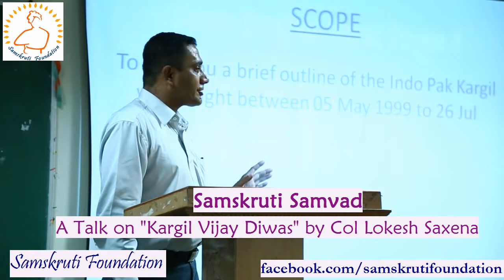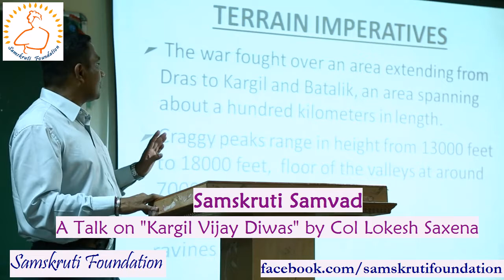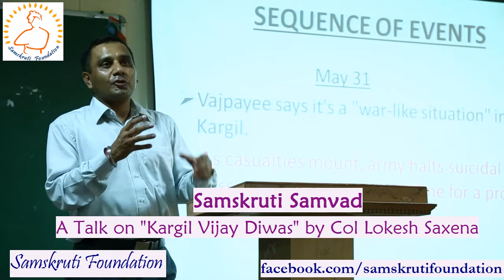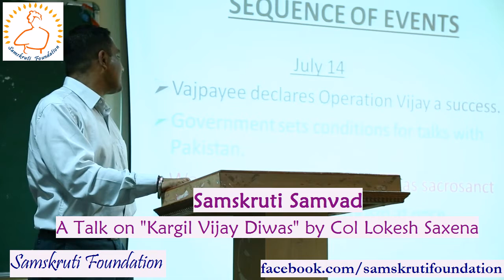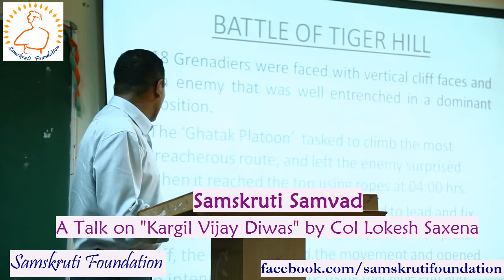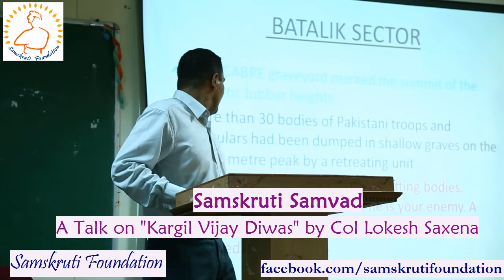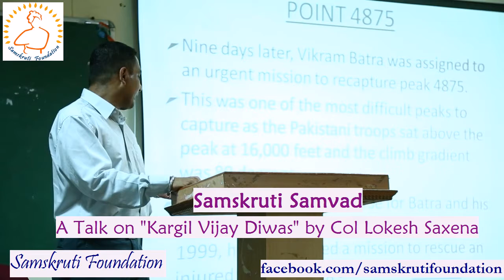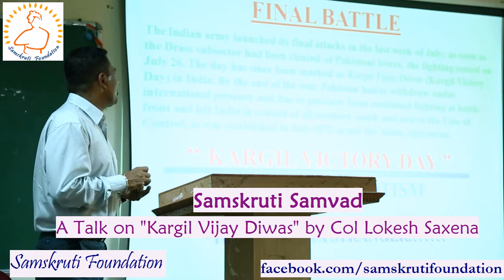Samskruti Samvad : A Talk on "Kargil Vijay Diwas" by Col. Lokesh Saxena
Samskruti Samvad : A Talk on "Kargil Vijay Diwas" by Col. Lokesh Saxena at G. Narayanamma Institute of Technology and Science, Shaikpet, Hyderabad